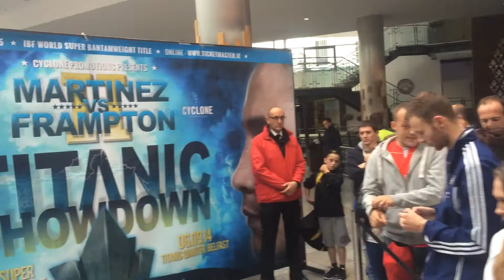12 brilliant moments from Carl Frampton's world title campaign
These are the best moments from Carl the Jackal Frampton's world title fight campaign - except for the rights-protected actual fight of course.
Filmed in Belfast on an iPhone 5 for ClipstormLtd/Belfast Telegraph